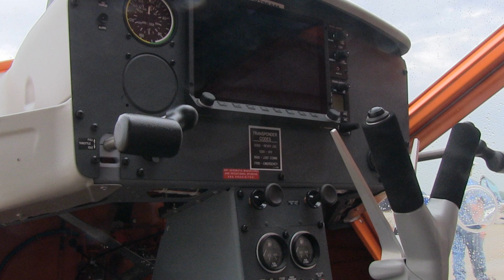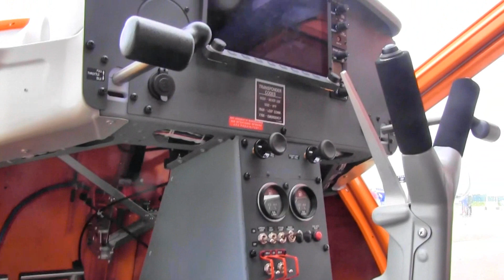Aeroprakt A32 Vixxen Light Sport Aircraft, Aeroprakt USA.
Many pilots expect the first appearance of a new model at the biggest airshows, but here’s one of those times when the sector-specific shows win. It’s all about timing and the new Aeroprakt A32 just won it’s SLSA approval 147 on our SLSA List. The Midwest LSA Expo is the first show after getting its documents, so here it is!

Here’s How A32 Looks and Feels

First blush: This is a great flying airplane, reflecting Aeroprakt’s experience producing more than 1,000 of the predecessor A22LS, once also known as the A22 Valor. In A32, engineers have incorporated many refinements. The general appearance is similar but the changes are many.

One measure of success is a widening of the flight envelope. Top speed increased to 130 mph, as we witnessed in a low-altitude upwind and downwind run with the carbureted Rotax 912 ULS at 5500 rpm. A-22 would max out at about 105 mph, so this was a pretty solid 20% bump. Yet A32 retains the earlier design’s low speed capabilities. We saw stall in the low 40 mph bracket and witnessed airspeed into the high 30s without loss of control.

Of course, these exercises were preparing for stall evaluations, which proved to be some of the most benign I’ve experienced in a Light-Sport Aircraft. Stall break was extremely mild with little fall-through and while a wing dipped, it recovered itself. I never added power for recovery to normal flight and altitude loss was minimal. Excellent!

When deploying or retracting flaps, the pitch change is very minor. True, two notches is only 20° of flaps but deploying them made quite an aerodynamic change, just not a pitch change. On one landing I made with no flaps, I had to raise the nose significantly high to put A32 on the ground.

A32 uses a full flying stabilator, a change from A22 and it was more responsive than the former. It will take a bit longer to get used to but it is a powerful surface. On takeoff, importer Dennis Long demonstrated how immediate the stabilator will lift the nose off the ground. In fact, that’s his preferred takeoff technique: power to full, almost immediately pull aft on the Y-stick, control the nose so it sits a few inches off the runway, and let A32 then fly herself into the air. I followed his method and it worked wonderfully well.

I reduced power to 3000 rpm abeam my touchdown target and then began to retard speed, lowering one notch of flaps after we got in flap speed range 93 mph. On base leg I had both notches in and was monitoring my speed carefully. Using 60-65 mph was fine on base turning final but I moved it to 55-60 on short final and was ideally at 50-55 over the numbers.

With two notches of flaps and with a modest headwind, A32 landed very short. You have excellent visibility on landing as you do in flight in A32 Vixxen. It lacks a skylight but otherwise offers a wide view all around. I could even watch as the main gear touched down (when Dennis was controlling the aircraft).

A32 Vixxen was easy to fly with a joystick that provided enough feedback yet offered crisp response. In flight, I found the aircraft very well behaved and suitable for less experienced flyers, naturally assuming proper instruction and transition training.

In all, I think Aeroprakt has a winner. Dennis Long equipped this particular example with most available options, including the Magnum airframe parachute system and Dynon HDX digital instrument plus autopilot. The still-available A22 starts at around $85,000 and even this deluxe A32 is a reasonably modest $135,000 — lower cost A32s are possible if you don’t need all the fancy gear.

- Aeroprakt A32 Vixxen Light Sport Aircraft, Deland Sport Aviation Showcase.